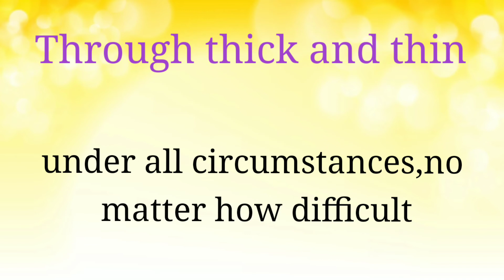Word of the Day #35